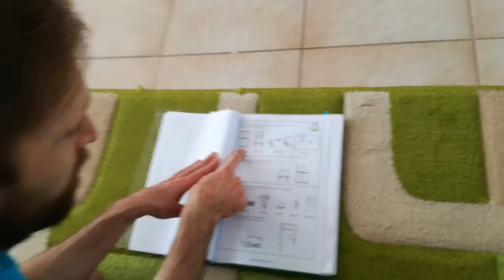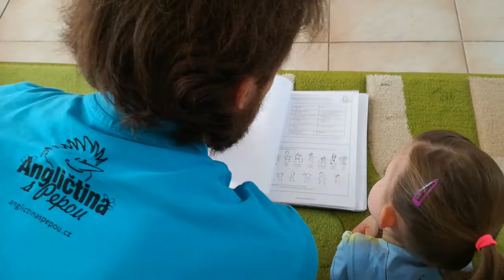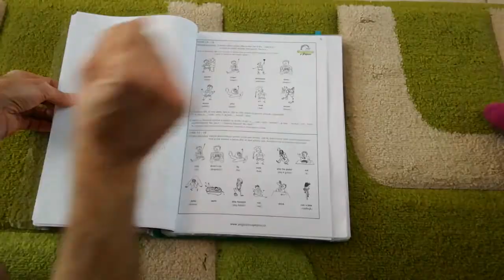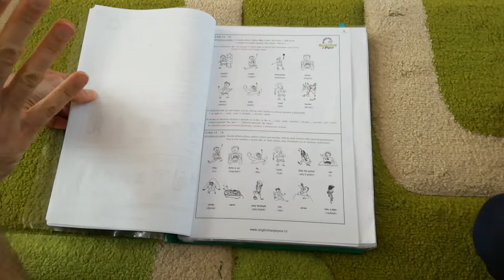AsP - ukázka pokroků u dětí 4-7let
74 slovíček, 11 frází (otázek a odpovědí). V tomto příspěvku naleznete dvě videa, ve kterých uvidíte, co vše se děti dokáží naučit během prvních šesti měsíců studia u nás v kurzech pro nejmladší, tedy ve věku 4-7let. Zároveň uvidíte, jak je možné pracovat se cvičebnicí, kterou mají děti od začátku kurzu doma k dispozici na procvičování. Více informací o tom, co konkrétně se děti zvládnou naučit v dalším období a jak práce s dětmi na hodině probíhá naleznete zde: